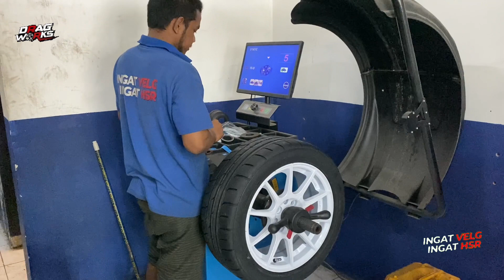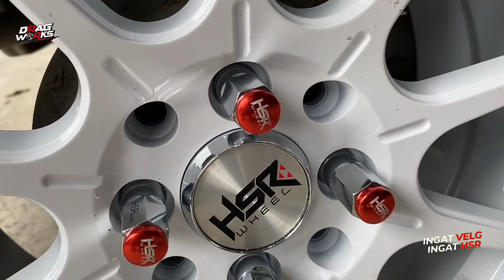TOYOTA AGYA GANTI VELG PAKE VELG HAR RAI-S2 R15 WHITE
DRAG WORKS TOKO VELG DAN BAN MOBIL TERLENGKAP DAN TERMURAH DI KOTA BALIKPAPAN

LOKASI GOOGLE MAPS TOKO :DRAG WORKS

KUNJUNGI TOKO KAMI DI:
Jl. Marsma R. Iswahyudi Raya No., 103, RT.23, Sepinggan, Kecamatan Balikpapan Selatan, Kota Balikpapan, Kalimantan Timur 76116

Senin s/d Sabtu : 08:30-18:00
Minggu/Tgl Merah: 09:30-18:00

INFO LEBIH LANJUT BISA HUBUNGI KAMI DI:

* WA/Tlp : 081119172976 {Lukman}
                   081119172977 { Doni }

JIKA YANG MAU DI KIRIM KE RUMAH TERSEDIA METODE PEMBAYARAN MELALUI :
* Transfer Antar Bank
* Tokopedia
* Shopee
* Bukalapak
* Blibi
NOTE: Untuk Ongkos Kirim tersedia PROMO GRATIS ONGKIR (Syarat dan Ketentuan Berlaku)

TIDAK TERIMA COD (Cash On Delivery) Jika Igin COD Silahkan Bisa Langsung Datang Ke Toko Saja, Lokasi Toko ada Dibawah ini. Be You A Smart Buyer !

FASILITAS UNTUK PEMASANGAN Velg DI TOKO
- Gratis Balancing
- Gratis pooring
- Gratis Nitrogen
- Gratis Pasang

KHUSUS UNTUK YANG LANGSUNG DATANG KE TOKO DRAG WORKS MELAYANI CICILAN :
- Kartu Kredit cicilan Bunga ringan
- Cicilan Tanpa Kartu Kredit Melalui
* AKULAKU
* KREDIVO
* HOME CREDIT
* KREDIT PLUS

PEMBAYARAN BISA MENGGUNAKAN :
Uang Cash
Transfer

.alove